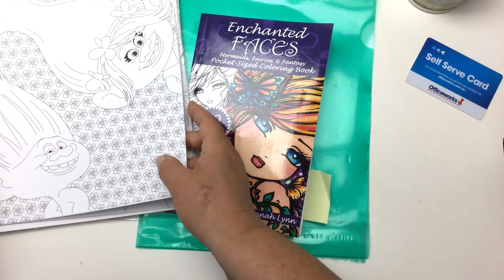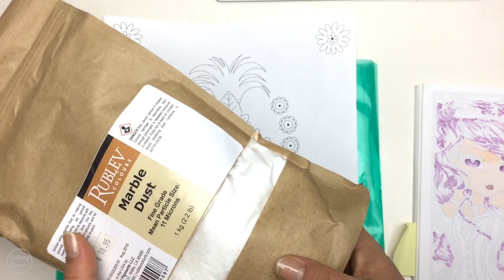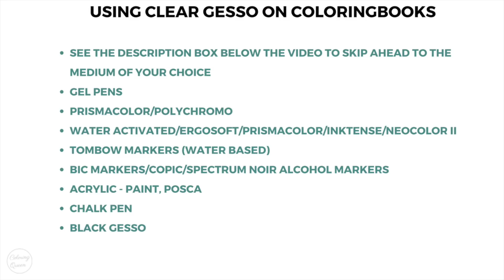Using Clear Gesso In Coloring Books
✨Links below -
Gesso Used

Gel Pens  8:24

Prismacolor pencils  10:30

Polychromo pencils 12:40

Tombow markers 14:40

Neocolor II 17:18

Inktense 20:47

Ergosoft watercolor 23:02

Prismacolor watercolor 24:57

Bic markers 32:20

Copic markers 34:01

Spectrum Noir Markers 36:01

Acrylic Paint 40:30

Posca pen 41:01

Chalk pen 42:19

Black gesso 43:04

My Facebook page is here - I would love it if you LIKE the

for sneak peeks of what the postman brings

for tips, tutorials and completed colored pages

for all coloring news and reviews (some are not posted to You Tube)

Lea